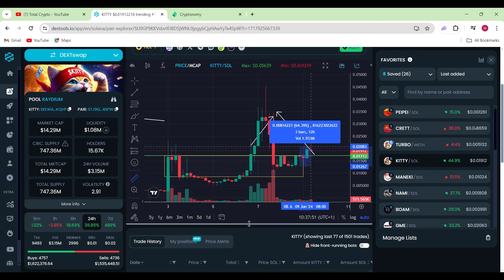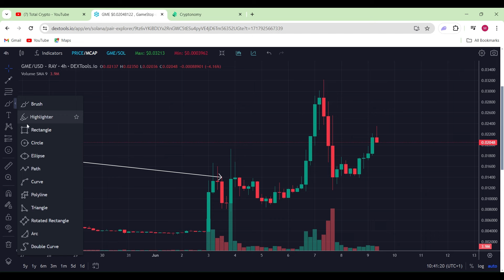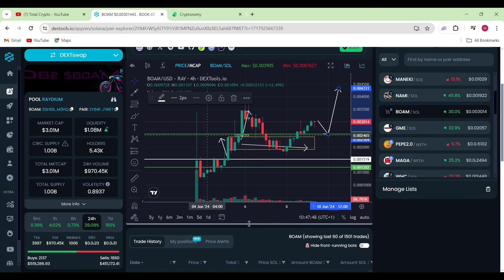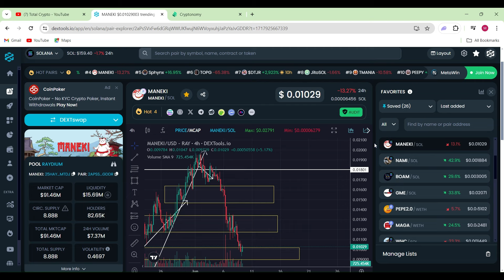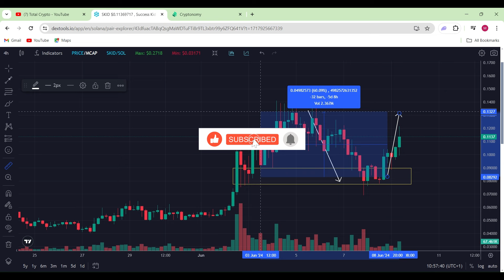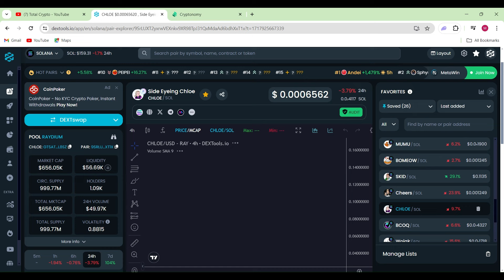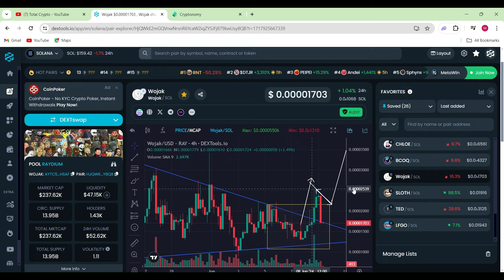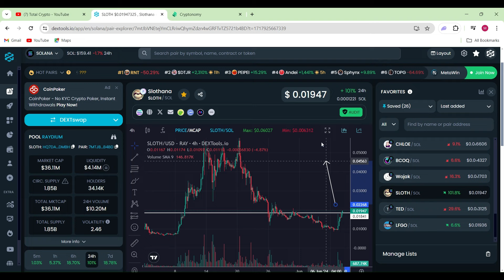⚠️LAST CHANCE⚠️ TURN $100 INTO $1,000,000!!!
CRYPTONOMY all in one platform

TIMESTAMP

GAMESTOP 00:00:00-05:08:09

BOOK OF AI MEOW 05:08:15-08:58:20

MANEKI           08:58:35-12:20:24

SUCCESS KID   12:20:24-14:51:00

CRYPTONOMY HIGH STAKING REWARDS 14:52-

CHLOE    17:53:33- 20:51:06

WOJAK     20:51:06-22:13:77

LFGO        22:13:77-25:45:00

stay strong and diamond  hand 💎 ✋️

CONTRACT ADDRESSES ON SOL

TURBO
0xa35923162c49cf95e6bf26623385eb431ad920d3

ROARING KITTY
EKEWAk7hfnwfR8DBb1cTayPPambqyC7pwNiYkaYQKQHp

BOOK OF AI MEOW
5ShSBmDABpQb6QqskjNnyciy4rVh3rtBd8sxY8AZM3HQ

NAMI
Em9zr2tgSmGgRbz3kxyQeRXjRi9oc13wMu6cKam4zWFW

GAMESTOP
8wXtPeU6557ETkp9WHFY1n1EcU6NxDvbAggHGsMYiHsB

Exchanges